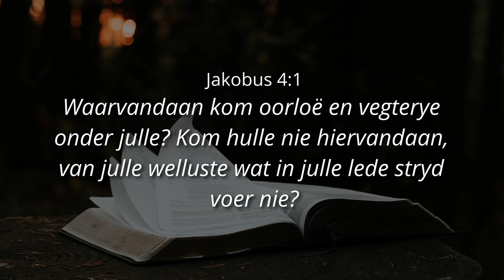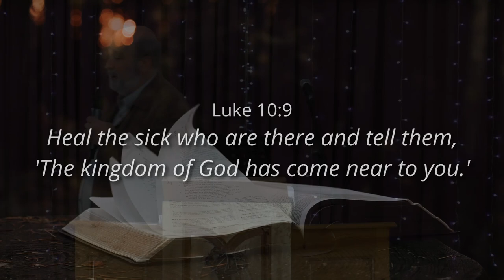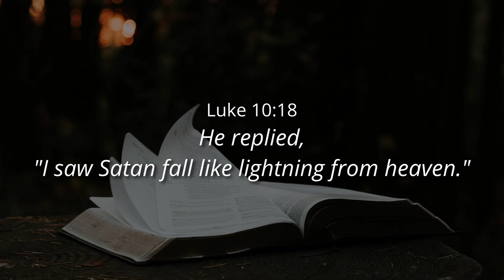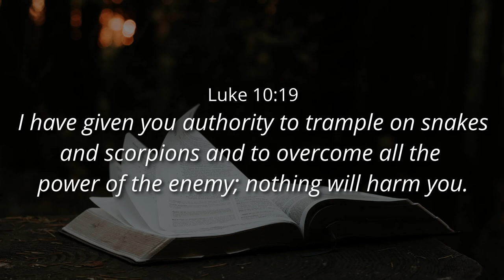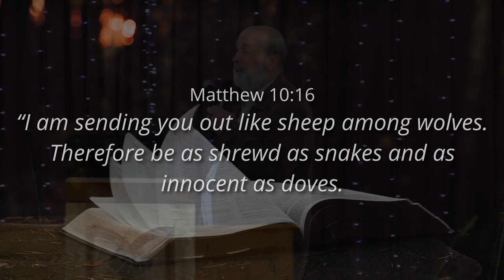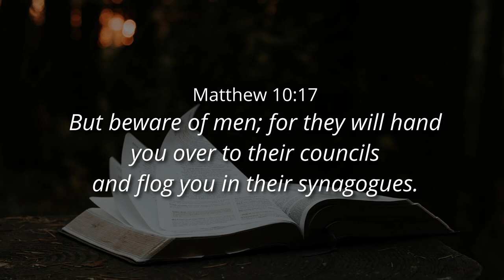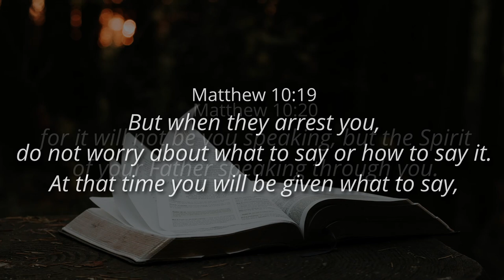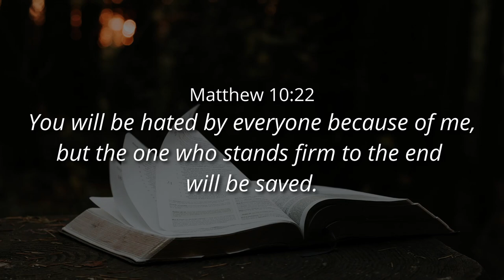AUTHORITY FIELDS - Pst. Cornelis van Heyningen